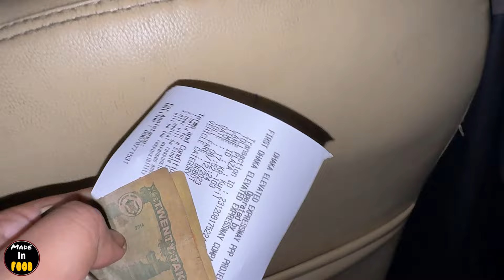Eating Lunch(Chapti, Chitoi Pitha & Spicy Duck Curry) With Friends at 300 Feet Nila Market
Eating Lunch(Chapti, Chitoi Pitha & Spicy Duck Curry) With Friends at Purbachal 300 Feet Nila Market:
Price: Duck Curry 250tk, Chapti 250tk.
location: Nila market, 300 feet, purbachal.
Chapti with Hash Bhuna.
Enjoyed Great Time together.
I love to travel here & there, I just love to explore food, a food lover guy.
Street Food/Roadside Restaurants Food/Eating Food